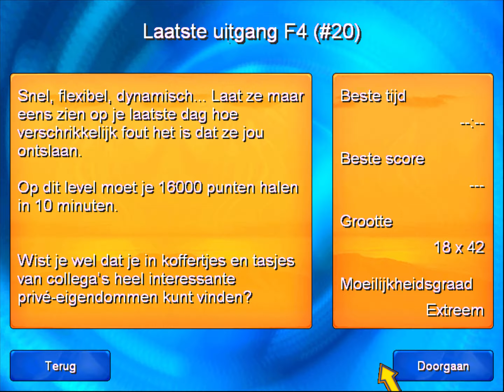Ontslagen - (#20): Laatste uitgang F4 (2004) [PC-Game] | 4K/60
Neem wraak op de laatste werkdag!

Verstopping veroorzaken in de wc's, de magnetron opblazen en een virus
installeren op de computer van een collega. Het zijn maar een paar
voorbeelden van de geweldige chaos en destructie die je teweeg kunt
brengen tijdens je laatste dag op kantoor.  Je stoutste dromen worden
bewaarheid – ook al is het dan louter virtueel.

Het is de laatste dag op het werk voor Job Hettienie en hij grijpt de kans
al zijn wraakzuchtige gevoelens te uiten.

Je speelt Job Hettienie en je laatste (onofficiële) taak is het teweeg
brengen van een maximale chaos op kantoor.  Maar hoe goed je je best
ook doet, kijk uit voor je baas en je collega's en zorg ervoor dat ze je niet
op heterdaad betrappen.

Pentium II 600 MHz
128 MB RAM
3D-kaart met minimaal 16 MB, nieuwste drivers en compatibel met
MSDirectX
Cd-romstation
Geluidskaart compatibel met MS Windows
Muis en toetsenbord compatibel met MS Windows
MS Windows 98/ME/2000/XP
MS DirectX 8.1

Je collega's maken het je lastig je missie uit te voeren. Job moet
voortdurend oppassen om niet op heterdaad te worden betrapt.  Iedere
collega heeft een kegelvormig zichtveld. Je kunt dat zichtbaar maken door
met de linkermuisknop op een collega te klikken. Als Job bij het uitvoeren
van een actie in het zichtveld terecht komt, wordt hij betrapt.

Vermijd acties in de directe nabijheid van collega's, ook achter hun rug.

Als je wordt betrapt, begint het mini-spelletje. De collega die Job heeft
betrapt, uit zijn beschuldiging in de vorm van een reeks symbolen. Job
beschikt over symbolen die vergelijkbaar zijn met die van zijn collega's.
Probeer de symbolen die de collega Job voorhoudt, te onthouden.

Gepubliceerd door: Blackstar Interactive GmbH. 44-Entertainment is een
gedeponeerd handelsmerk van Blackstar Interactive GmbH. Alle
handelsmerken en gedeponeerde handelsmerken zijn het eigendom van
de respectieve eigenaren. Alle rechten voorbehouden.